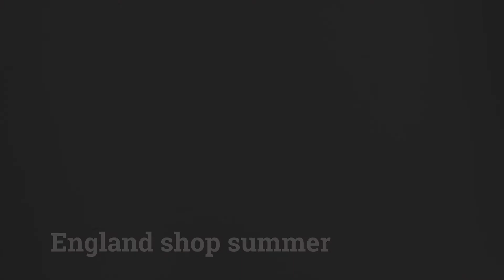England shop summer